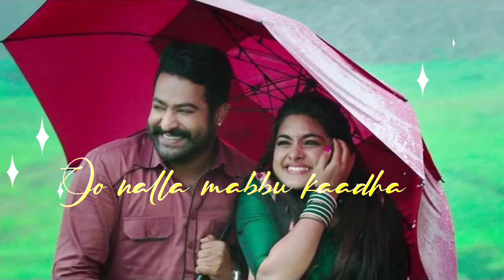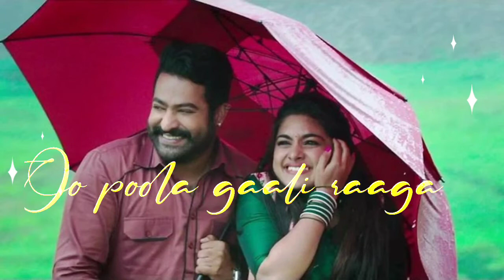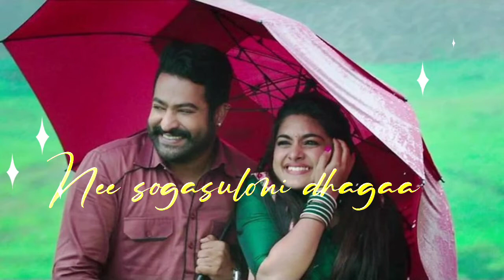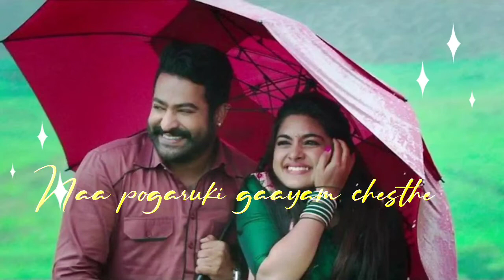Nee kallalona katuka Oo Nalla Mabbu kadha lyrical video song